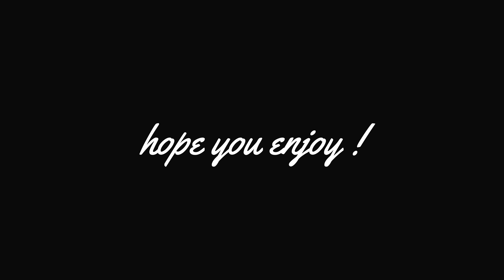The beauty of Jorvik [SSO]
Aufklappen

Falls ja lasst doch eine Positive Bewertung da! ;)

Zeit: 2 Stunden

Infos zu Sso: -Ich bin auf Server 9
                        -Club: Golden Bubbles

Allgemeine Fragen: -Ich bin 16 Jahre alt :P
                                    - Ihr könnt gerne mit mir ein Video aufnehmen :)

English

If so leave a positive rating there! ;)

Infos about Sso: -I'm on server 9
                         Club: Golden Bubbles

General questions: -I am 16 years old: P
                                     - You are welcome to record a video with me :)

Aufnahmeprogramm: Bandicam & OBS
Bearbeitungsprogramm: Wondershare Filmora